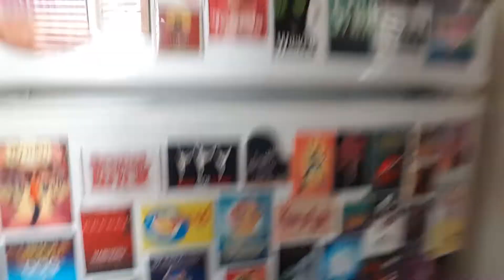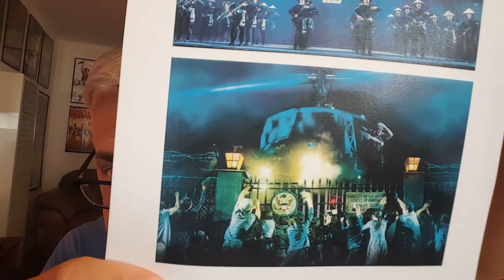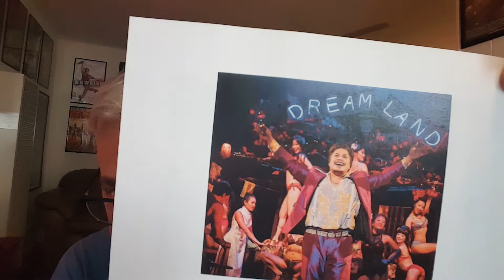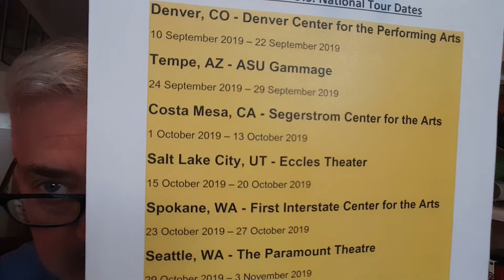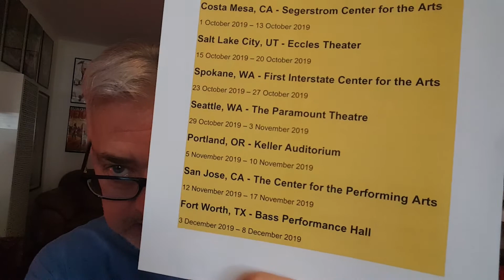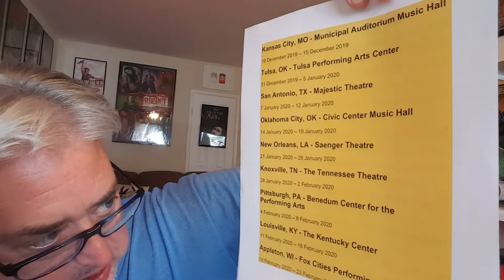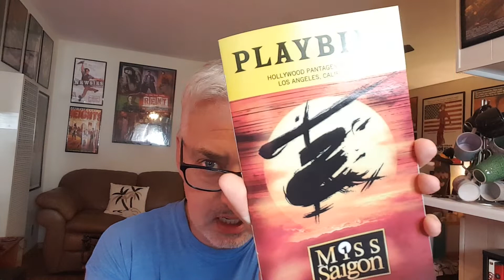The YNTAAY Minis - " 'Miss Saigon' Review"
Chris reviews "Miss Saigon," which is currently enjoying a national tour across North America.